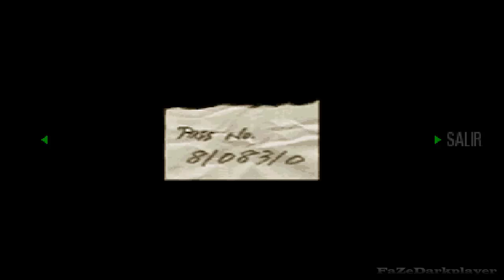Resident Evil 1 (Jill Valentine) Walkthrough Part 6 *Distrust of Barry*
Resident Evil (1996) Director´s Cut Walkthrough (PS1, PS2, PS3, PC, PSP, DS, SEGA Saturn, PS VITA) 100% Complete History (Will not use the shotgun because i think it is not necessary) also including all cutscenes and credits. No commentary 1080p HD.

This is not a professional walkthrough but can serve as a guide to complete the game.

About Faze Darkplayer:
I enjoy recording pretty much every game that i play and play videogames is my hobby i like every tipe of game, from Disney games to M rated games and my favorite genre is Survival Horror :D